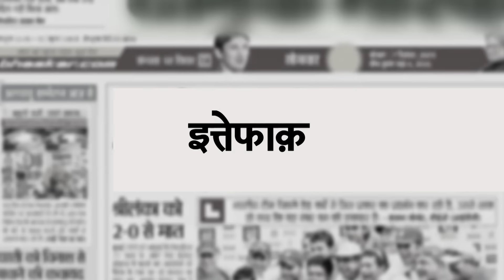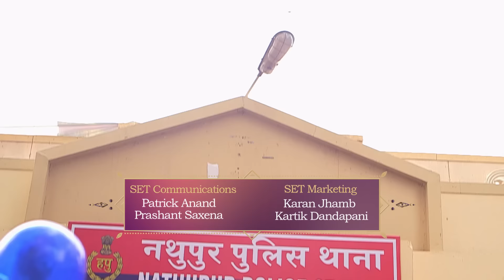Madhu ने बनाया गलत आदमी से संबंध | Crime Patrol Series | TV Serial Latest Episode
Join us as we delve into the complexities of these issues and shed light on the importance of seeking help and support in times of crisis. Watch now to learn more about this heartbreaking story and the resilience of those affected by such traumatic experiences.